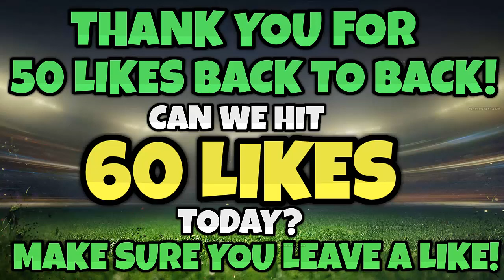FIFA 15 Bradford City Career Mode - Episode 22 - MVP Competition for Gallagher?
Hey guys Sam here welcoming you back to some Bradford City career mode and today we have a bit of a rough patch offensively however Ben Williams and our overall defence keeps a great record and they help us salvage some important points!